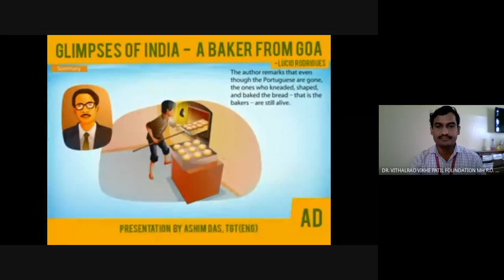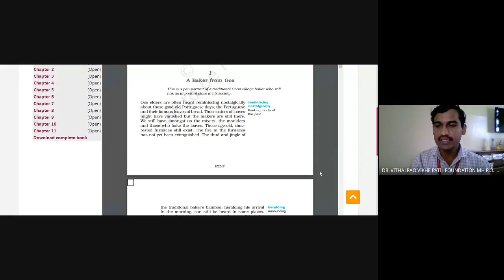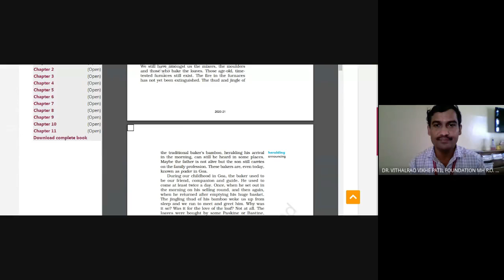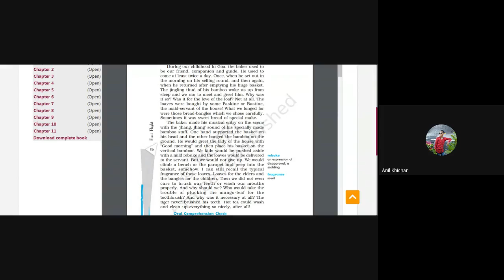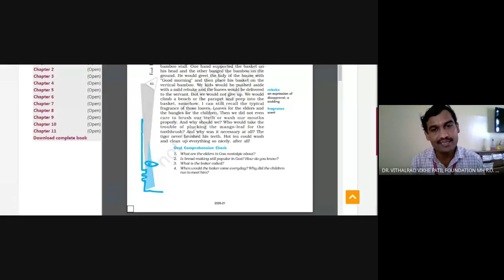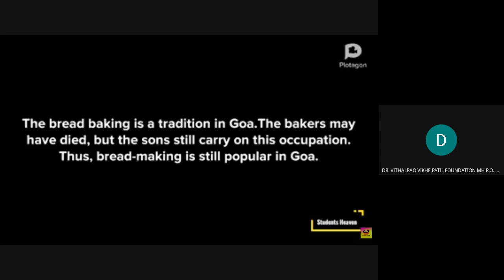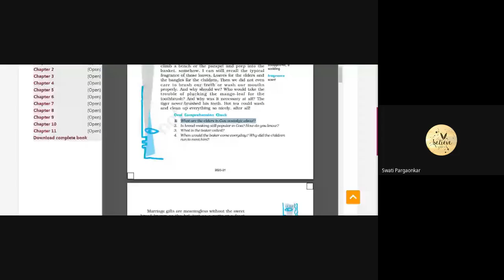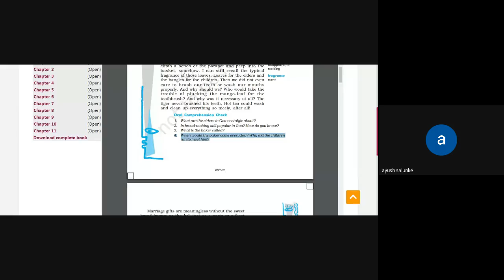Glimpses of India A Baker from Goa 2020 10 16